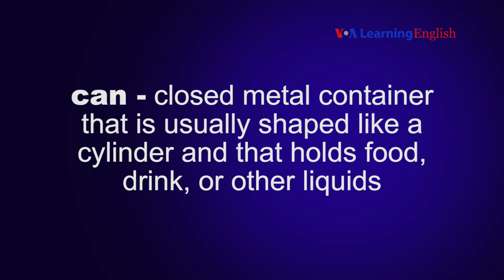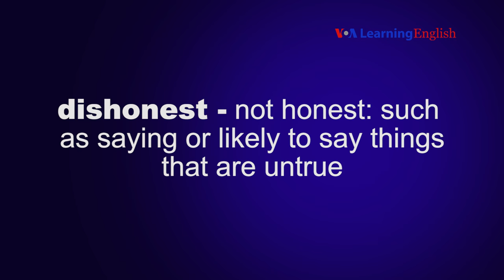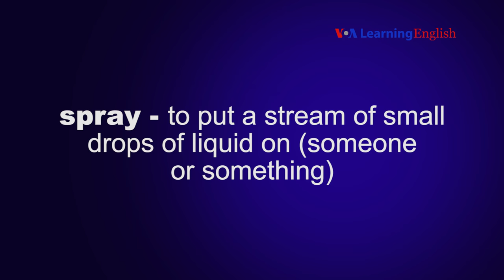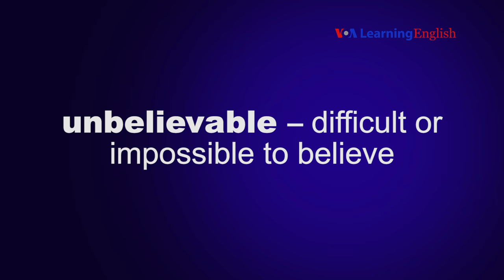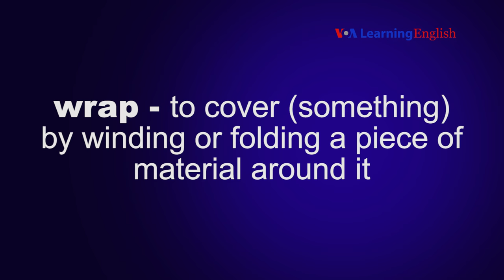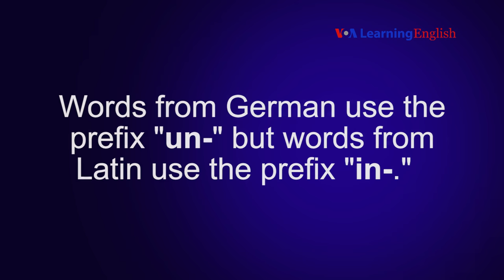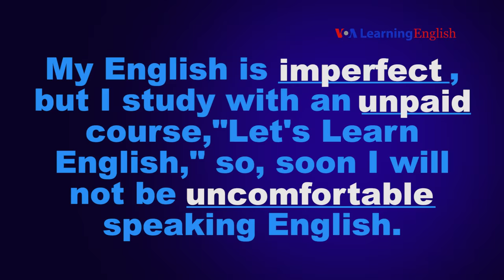Let's Learn English Lesson 39 Speaking Practice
In this video, learn how to say the new words. Then learn about using negative prefixes with adjectives.